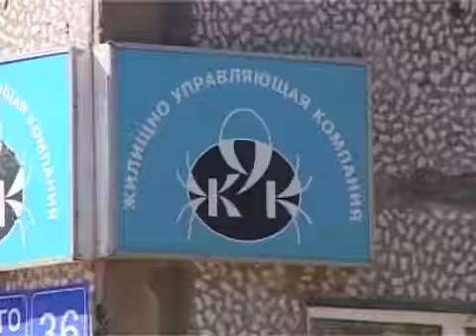Попов (Поневежский и студенты) 25.10.2011